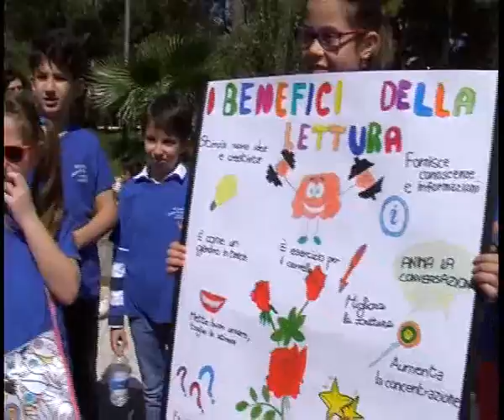La biblioteca fuori le mura, inziiativa stamane a Canicattì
LA BIBLIOTECA FUORI LE MURA. QUESTO IL TEMA DELLA MANIFESTAZIONE SVOLTASI STAMANE DAVANTI LA VILLA COMUNALE DI CANICATTI’ ED INSERITA NELL’AMBITO DELLA SESTA EDIZIONE DI IL MAGGIO DEI LIBRI.